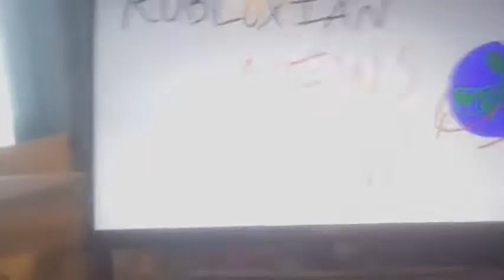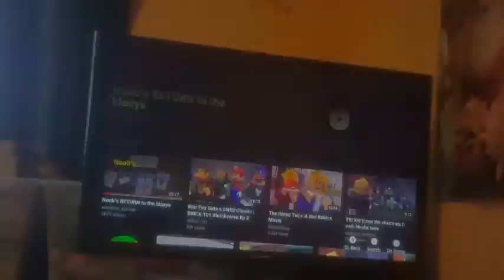Umberon Reacts To The Bloxrona Virus